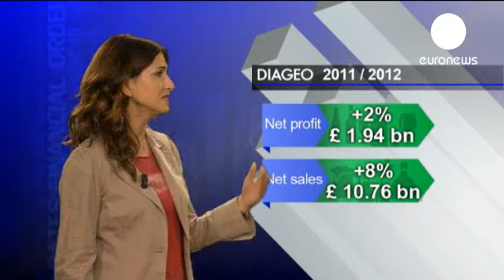Los emergentes brindan con el alcohol de Diageo euronews, behind markets